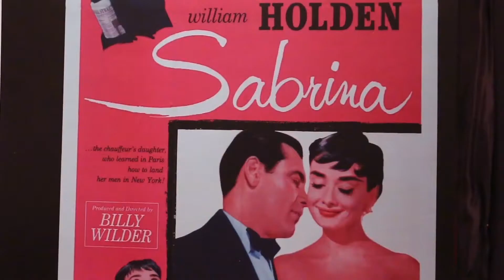VIP Client Appreciation Dinner by Chunky Onion Productions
Super luxury hotel Mandarin Oriental gave us the mandate to plan and manage their VIP client appreciation dinner.  We entertained their guests with a fun, interactive, bespoke dinner theatre show. Call Chunky Onion Productions at 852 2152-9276 for your next important event.